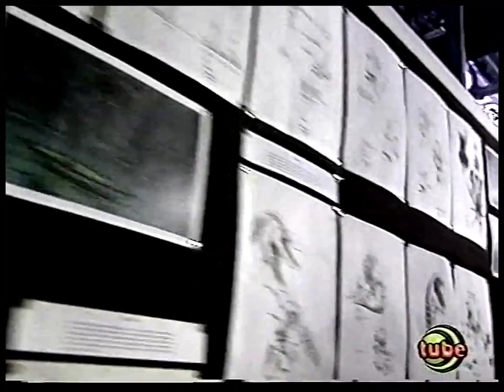Cybernet: Lorne Lanning on Abe's Oddysee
This is an excerpt from a video originally published in 1997.